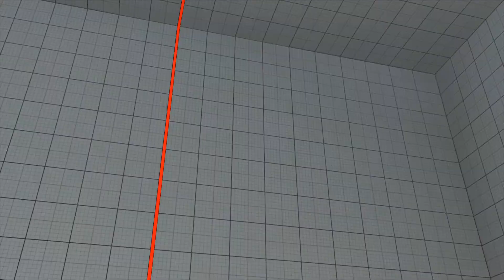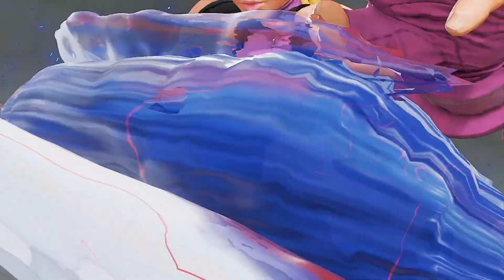No HUD - SFV CE Replay Necalli AfroSaiyan vs Cammy MomiiSF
Street Fighter V Replay Gameplay
OBS Studio Screen Recorder example
1920 x 180 at 60 fps